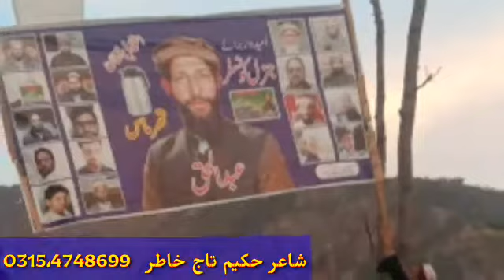انقلابی سونگ ۔عبدالحق ٹنڈول بالا بٹگرام، شاعر حکیم تاج خاطر بیئنوال۔۔پرمایئش ۔عالمگیر ۔۔